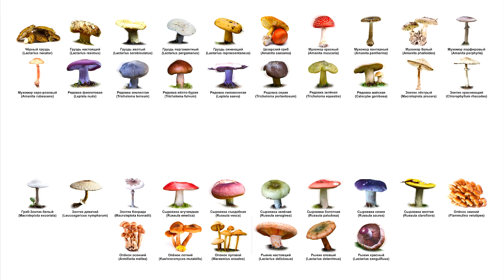ГРИБ КОТОРЫЙ ПОХОЖ НА ЗОНТИК, ИЗЯЩНОЕ ТВОРЕНИЕ ПРИРОДЫ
Гриб-зонтик пёстрый: изящество лесной поляны
Гриб-зонтик пёстрый – это настоящее украшение наших лесов. Его изящная форма и необычный окрас делают его одним из самых узнаваемых грибов. Представьте себе: на тонкой, высокой ножке словно распустился большой, белоснежный цветок с коричневыми чешуйками, напоминающий зонтик в раскрытом виде.
Шляпка этого гриба – настоящее произведение искусства природы. Ее поверхность покрыта тонкими волокнами и темными чешуйками, создающими неповторимый узор. В центре шляпки часто имеется небольшой бугорок, придающий ей еще большую оригинальность.
Ножка гриба-зонтика высокая и стройная, с легким утолщением у основания. Она покрыта мелкими чешуйками и имеет характерное кольцо, остаток покрывала, которое защищало молодые грибы.
Мякоть гриба белая, плотная и сочная. Она обладает приятным грибным ароматом и ореховым вкусом.
Гриб-зонтик пёстрый – не только красивый, но и вкусный гриб. Его используют для приготовления различных блюд: жарят, тушат, маринуют. Особенно вкусны молодые грибы с нераскрывшимися шляпками.
Где искать гриб-зонтик пёстрый?
Этот гриб предпочитает расти на опушках лесов, полянах и лугах. Он часто встречается в смешанных и лиственных лесах. Сезон сбора грибов-зонтиков начинается в конце лета и продолжается до поздней осени.
Важно помнить: гриб-зонтик пёстрый имеет ядовитых двойников. Поэтому, собирая грибы, будьте очень внимательны и тщательно осматривайте каждый экземпляр.
Гриб-зонтик пёстрый – это не просто гриб, это настоящее произведение природы, которое способно украсить любое блюдо и подарить незабываемые вкусовые ощущения.